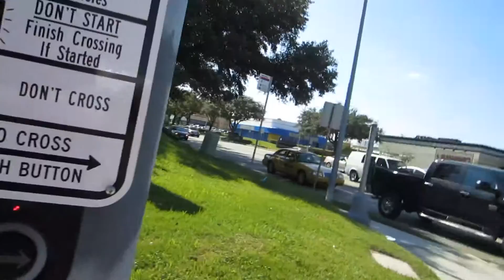Trip to Whole foods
This is more the trip than the purchase. Also have a laptop unboxing time lapse at the end with really awesome sound effect that strangely works.